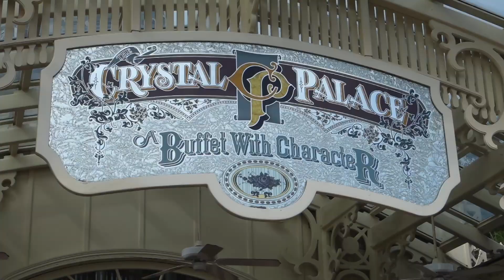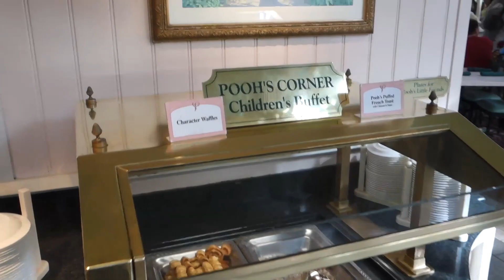Crystal Palace Breakfast - Walt Disney World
Today I have some breakfast and give you a tour of the breakfast buffet at the Crystal Palace Restaurant in the Magic Kingdom In Walt Disney World!